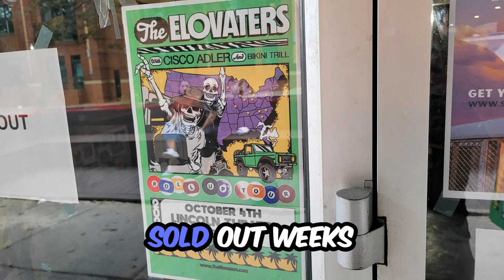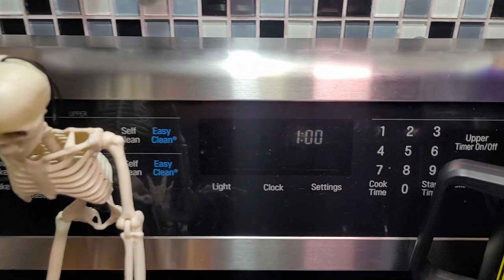Experience the Elovaters & fresh Reggae vibes | CrowdVibes weekly podcast S2 E29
This is a recap of the Elovaters show With Bikini Trill and Cisco Adler at The Lincoln Theatre in Raleigh, NC. A sold out show that blew the roof off.

+ Crowd Vibes "tunes of the week"
+Raleigh Reggae scene (upcoming concert calendar)

New music by Damian Marley, Mellodose, The Hourglass Kids, Pacific Dub, and more!

0:00 – Hey hey Crowd Vibers
0:18 – @theelovaters RollUpTour highlights
1:05 – Crowd Vibes tunes of the week
1:25 – Banner – Damian Marley
1:29 – Head down – Pacific Dub & Passafire
1:32 –Till the day I die – Drifting Roots & T-Chronic
1:37 – Mischief night – Mike Pinto feat. Elrabbi
1:42 – Possession – DUBEBST ft. Tunnel Vision
1:46 – Till you make it – Derek McBryde
1:50 – Easy I – Dry Reef
1:54 – New album: Diamond Valley – Mellodose
2:07 – New album: The Great Delay – The Hourglass Kids
2:17 – New album: The Kickflip – Damn Skippy
2:29 – Raleigh Reggae scene and concert calendar
3:24 – Enjoy the CrowdVibes
3:40 – Red wine skit